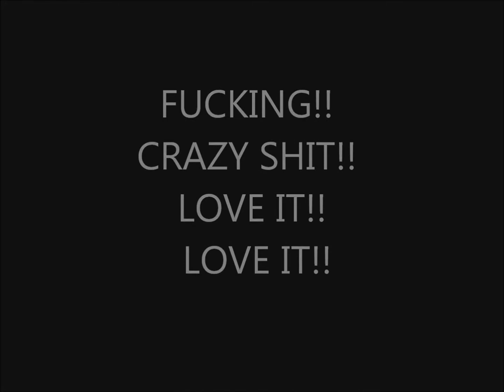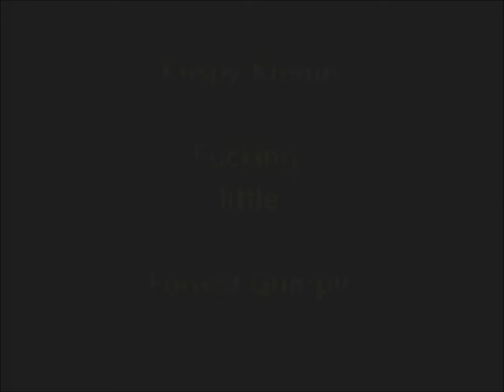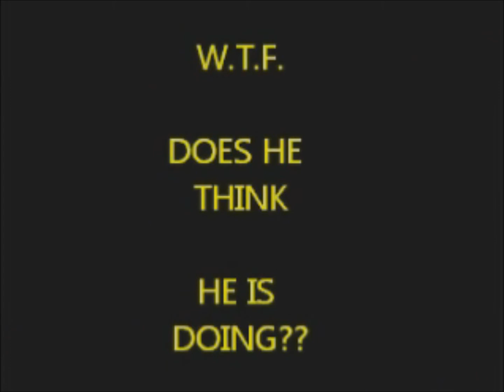Krispy kreme Forrest Gump T.B.SHO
Forrest Gump Krispy kreme